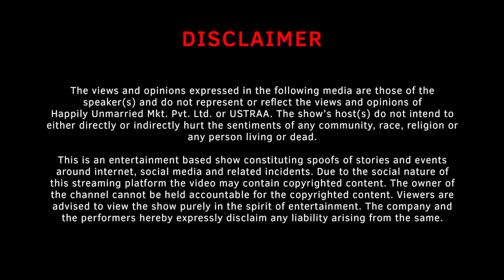Dating Tips to NOT Take from MAIKA SING | Ustraa Ki Baatein with @ShanPrasher EP 33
Sometimes in enthusiasm of doing Dhinka Chika, we might wanna add some warmth to our relationship by taking cues from the celeb-world, but instead we end up setting saavan mein aag. In this episode, Shan will help you avoid making mistakes with your date by telling you things you should not learn from the most charismatic singer, and recently turned bride seeker.

USTRAA is a leading male grooming brand. We were one of the earliest ones to launch Men's grooming in India and now probably the largest. We are serious about grooming & swag. We create products, grooming content and everything else that can help our Bros look and smell good. Our products adhere to the highest quality standards, and are made without using harmful chemicals. And most importantly, they are not tested on animals, only on rascals.